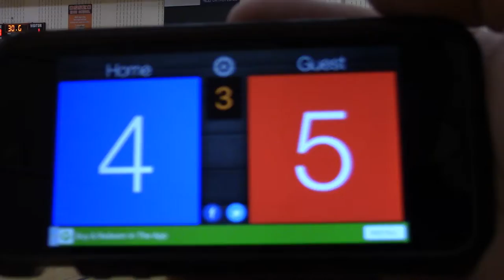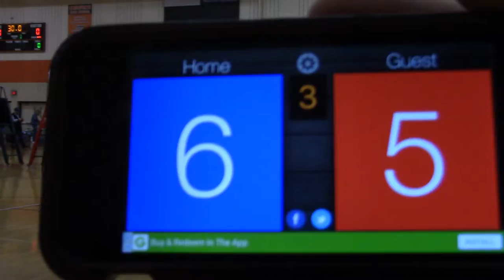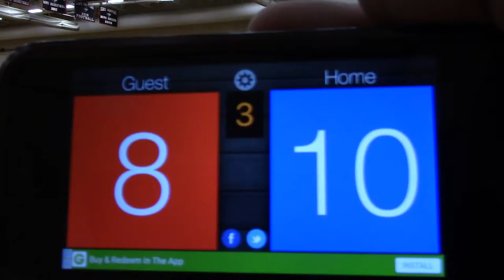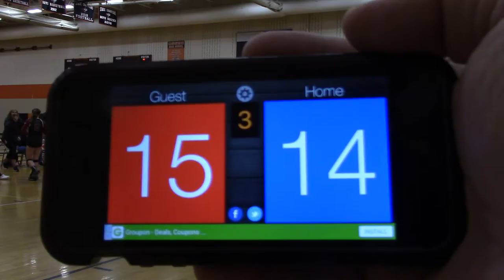5/21/17 Molten Cup Silver Championship MN SELECT 13-1 vs M1 13-1 Set3 16-14(W)